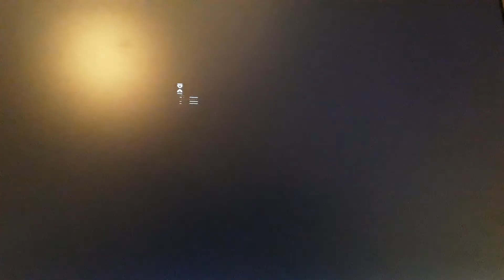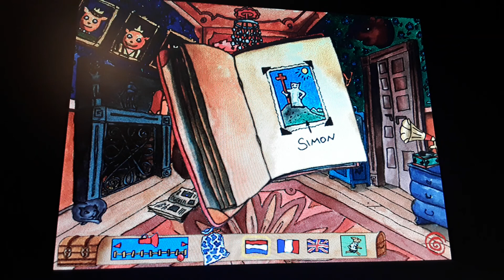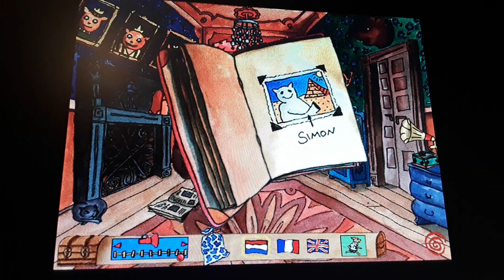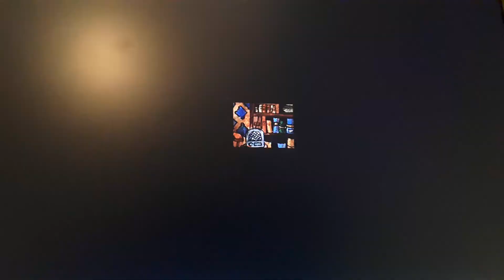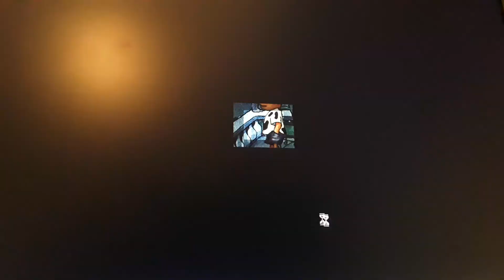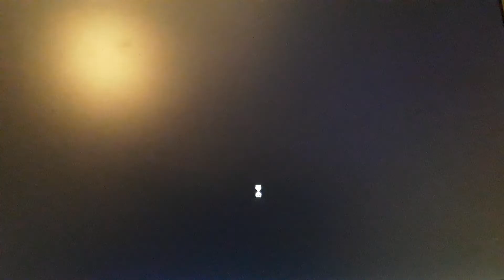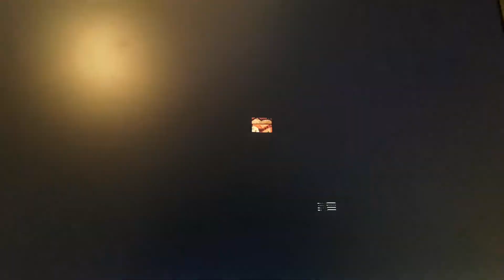Max en het gele-sokjes-spook 2of3